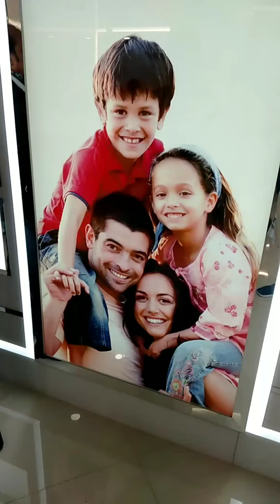vestige office Kolkata exide more renew you